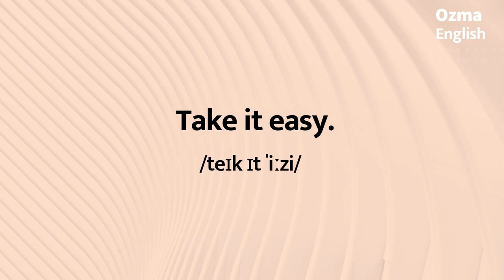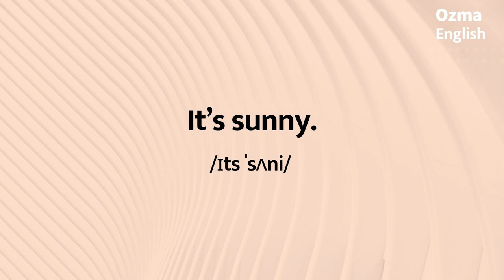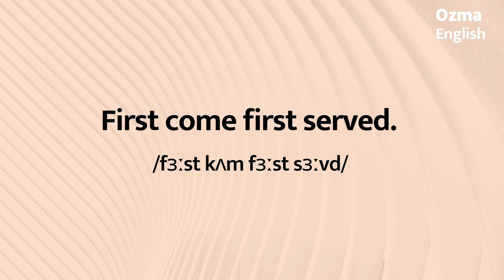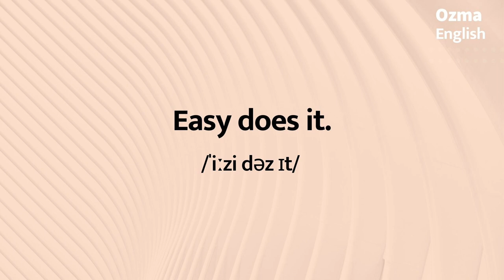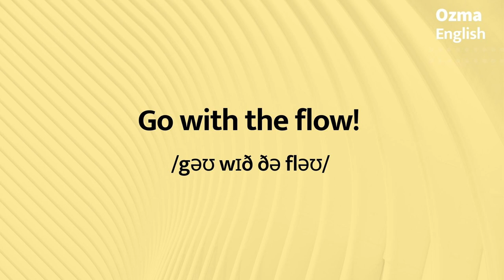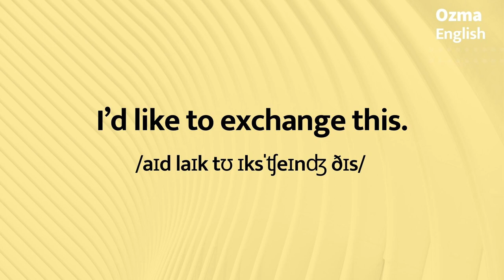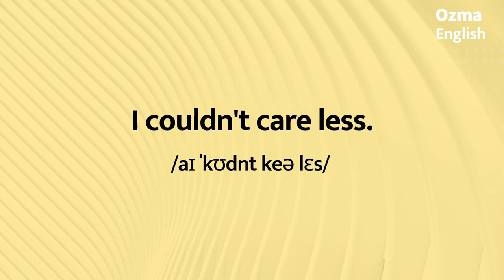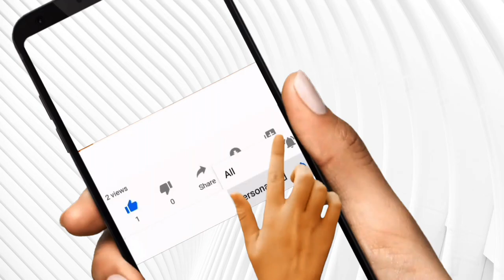English listening comprehension for beginners::1 hr. (short expressions)